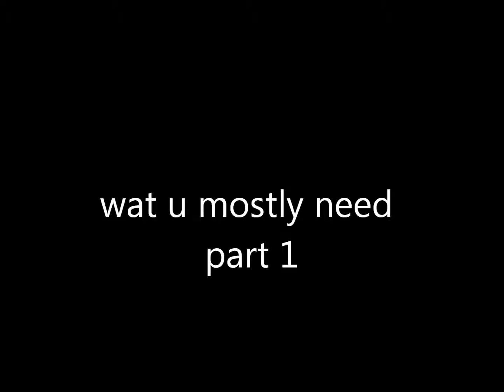wat u basicly need part one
makey rushs and makeup kits